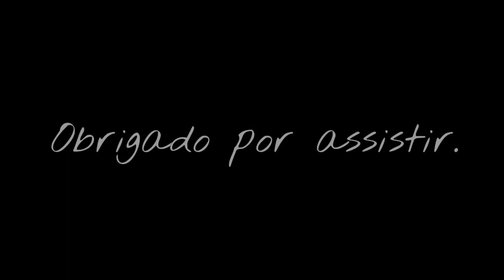EPIC MONTAGE With Shotgun Battlefield 3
Battlefield 3 Montage!! Primeira vez que pego um video "longo" para editar! deu muitoo trabalho selecionar as partes dos videos que gravava a cada rodada! deu mais de 100GB de videos do fraps !!! enfim espero que gostem! e que se tiverem dicas para me passar eu ficarei agradeçido! achei que o video ficou MUITO legal e espero q vcs tambem curtam o video . FAVORITEM!!

Valeusss!!